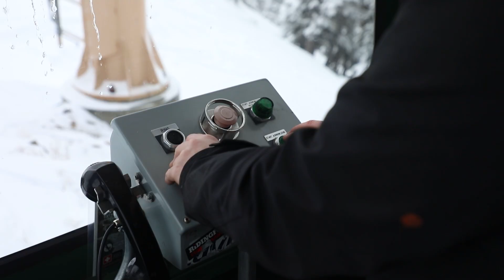The Mount Washington MEMO | 2021/22 Episode #4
Boomerang into 2022 With Us
This week on The MEMO - Your Guide to Island Mountain Adventures:

- We were spoiled with snow and terrain this Christmas - Boomerang Chair opened!
- Did you complete a first-time Discovery Lesson, or maybe you know someone new to snow sports? Ensure to purchase Learn to Turn by this Friday, Dec. 31st to continue your progression and score some great gear and pass deals after lesson completion!
- Night Ski into the New Year! Join us Friday evening in your brightest neon and glow up.
- Be kind, stay safe, adventure smart, and remember that we're all just here to have fun.

Watch the video for more, and stay updated on the Mount Washington Mobile App. We'll see you next Wednesday for another weekly update.